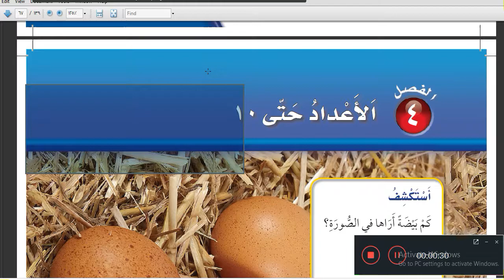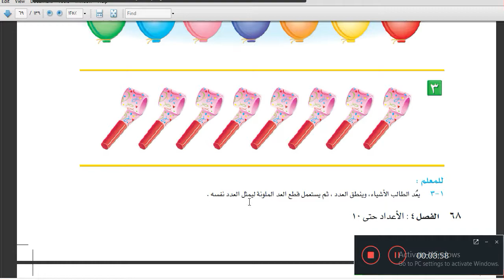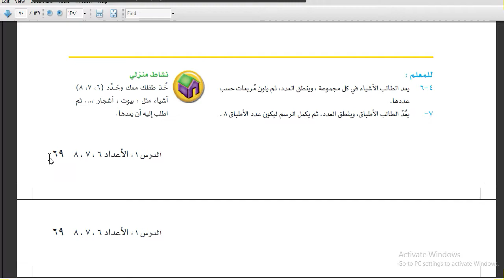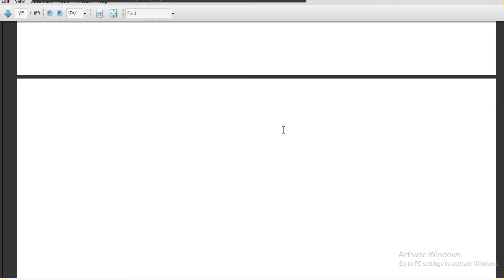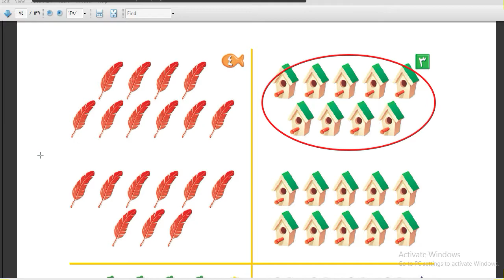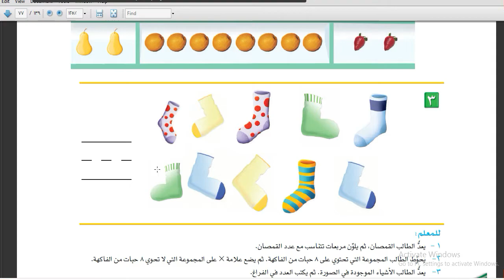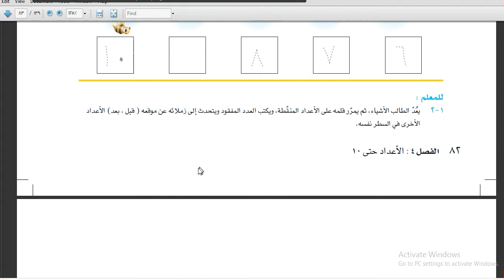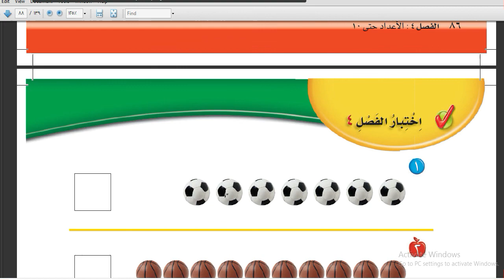المنهج السعودي 2021 رياضيات اولى ابتدائي ترم اول الفصل الرابع الاعداد حتى عشرة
شرح المنهج السعودي 2021 مادة الرياضيات الترم الاول